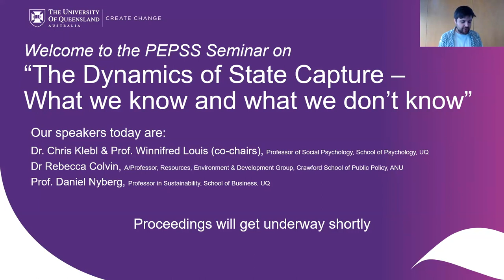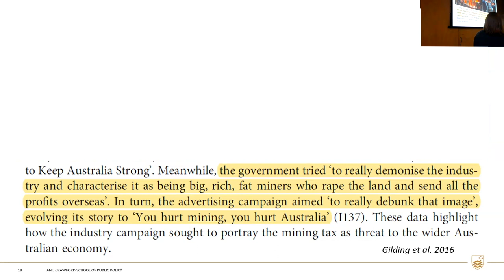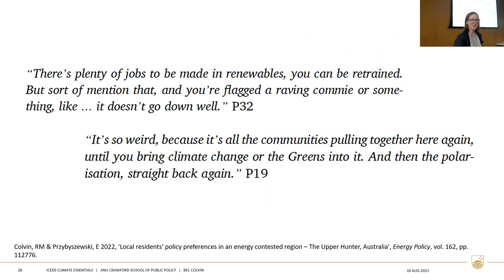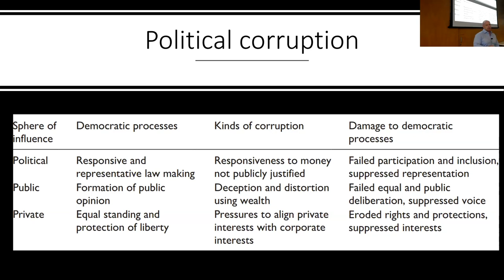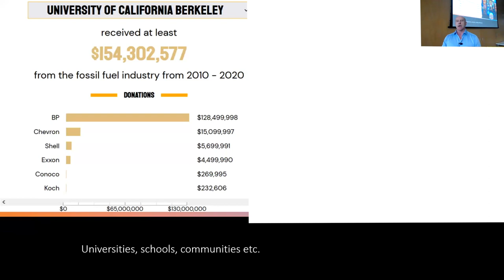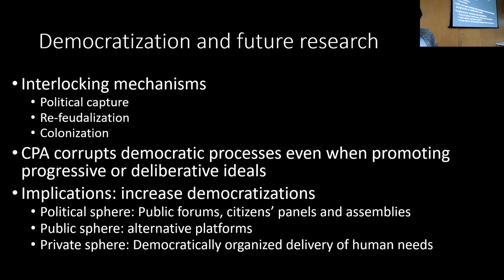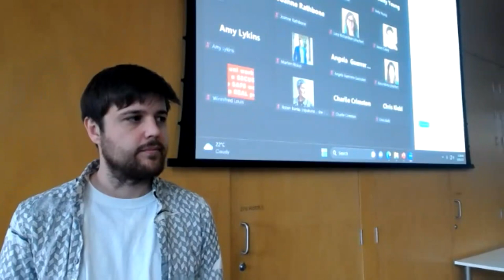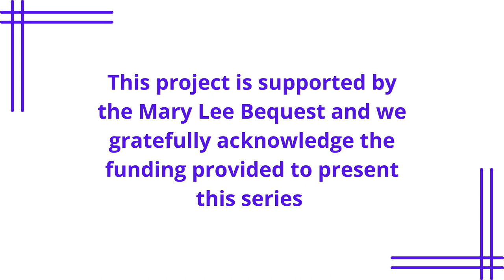PEPSS seminar #5: The Dynamics of State Capture - What we know and what we don't know.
This video presents the fifth session in our PEPSS seminar series for 2023 (Political and Environmental Psychology and Social Science; a panel discussion on The Dynamics of State Capture - What we know and what we don't know. Recorded Friday August 18th, 2023. Our speakers were Dr. Chris Klebl & Prof. Winnifred Louis (co-chairs), Professor of Social Psychology. School of Psychology, UQ,Dr Rebecca Colvin, A/Professor, Resources, Environment & Development Group, Crawford School of Public Policy, ANU and Prof. Daniel Nyberg, Professor in Sustainability, School of Business, UQ.

The University of Queensland PEPSS is a seminar series in Political and Environmental Psychology and Social Science sponsored by the University of Queensland's Social Identity and Groups Network (SIGN), the Social Change Lab, and the Network of Environmental Social Scientists, and the Centre for Research in Social Psychology. It aims to bring you monthly seminars focused on big topics central to the social sciences, such as democracy, peace, environmental sustainability, and diversity, and to feature stand-out interdisciplinary speakers to engage and stimulate audiences.